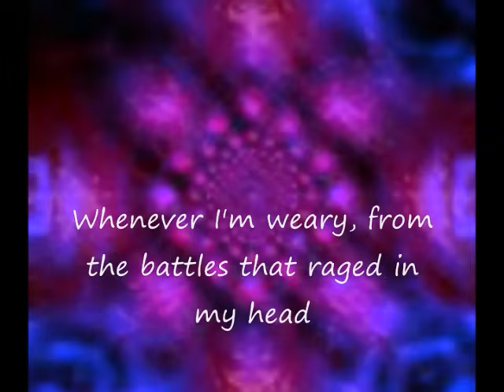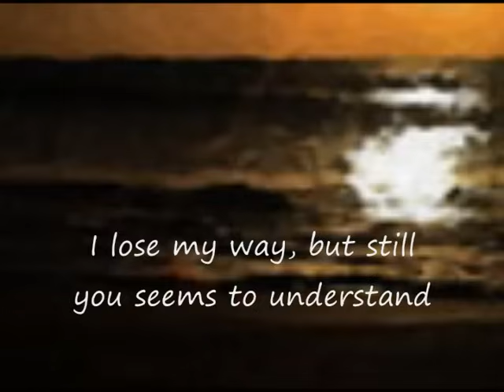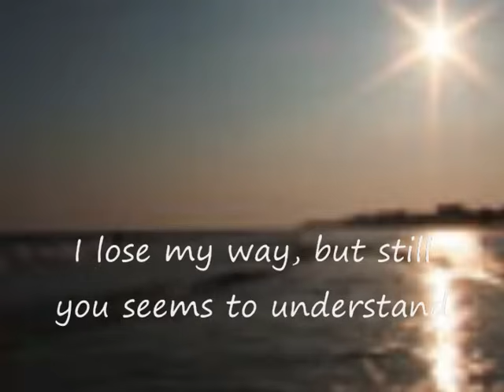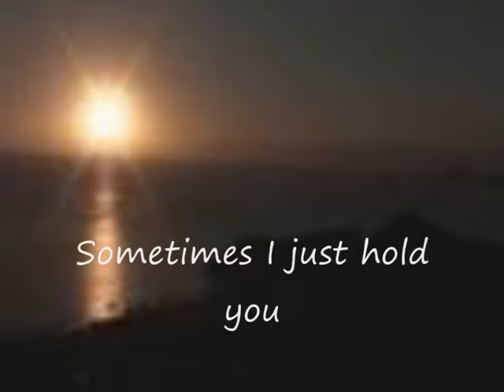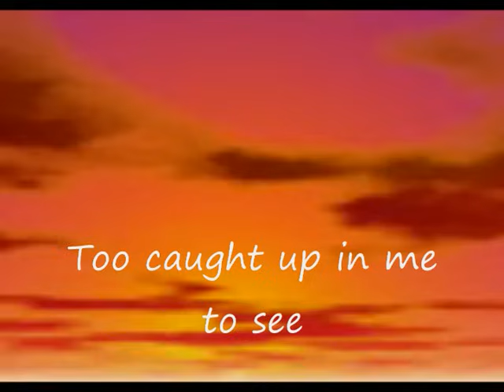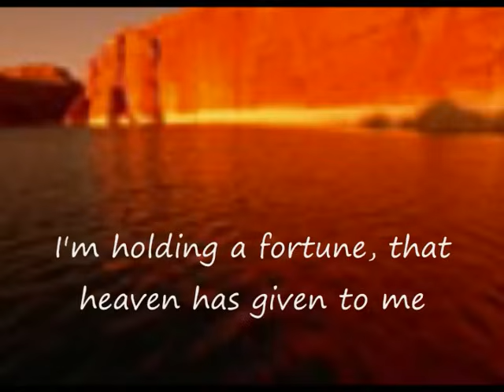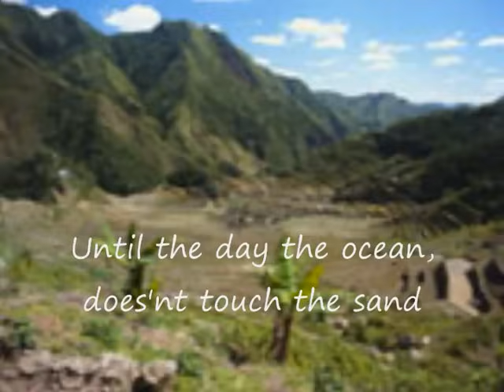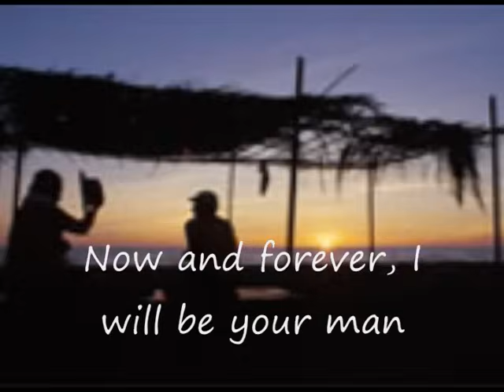Now and forever - Richard Marx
Thank you guys for watching this video! (more than 5 MILLION views). enjoy watching!